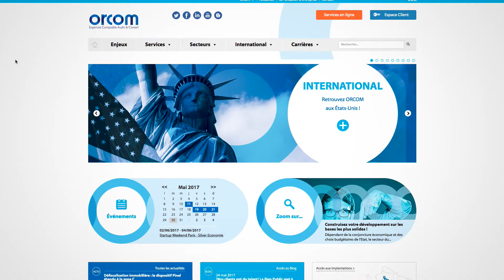Présentation du cabinet d'expertise comptable ORCOM Dijon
ORCOM s'est implanté en Côte-d'Or, et plus précisément à Dijon, le 1er octobre 2010. Inscrit à l’Ordre des Expert-Comptables de la région Bourgogne-Franche-Comté et à la Compagnie Régionale des Commissaires aux Comptes de Dijon, les experts-comptables sont idéalement situés au Parc Technologique de la Toison d’Or.

Pour ORCOM, le conseil est un état d'esprit. Depuis sa création en 1979, le groupe s'engage à donner aux clients les moyens de réussir en privilégiant la qualité des relations entretenues avec ces derniers.

Le groupe d'expertise comptable, de commissariat aux comptes et de conseils aux entreprises est implanté dans différentes régions de France et compte désormais 23 sites, 36 experts-comptables / commissaires aux comptes associés et plus de 650 collaborateurs !

Le monde de l'entreprise évolue, la profession d'expert-comptable aussi. ORCOM développe et propose toujours plus de nouveaux services innovants en réponse aux besoins et enjeux de ses clients.